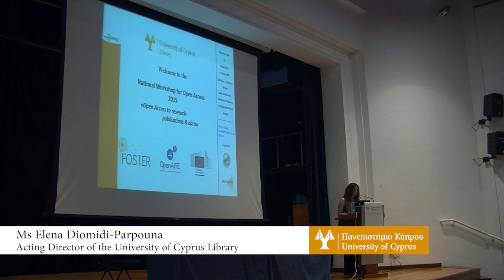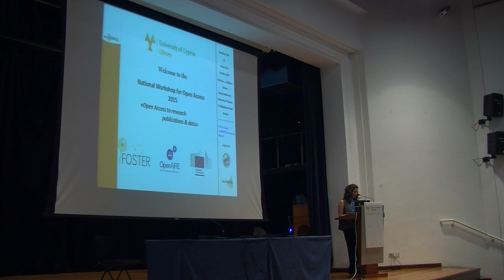Introduction by the acting Director of the University of Cyprus Library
National workshop for Open Access in Cyprus 23/10/2015
By Elena Diomidi-Parpouna